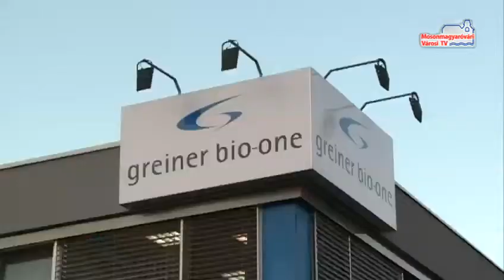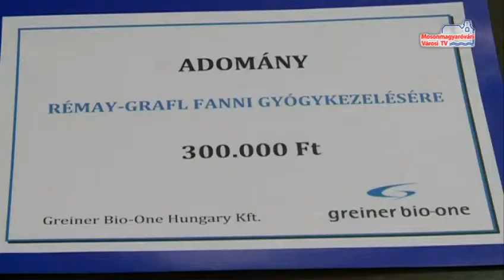Civil körkép (2014. január)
Hírek a cívil életből: Képeslap helyett segítség | Maskarás bál | Képek a városi kultúra díjazottjairól | stúdióbeszélgetés a civil szervezetkről Nagy Sándor MOCISZ elnökkel